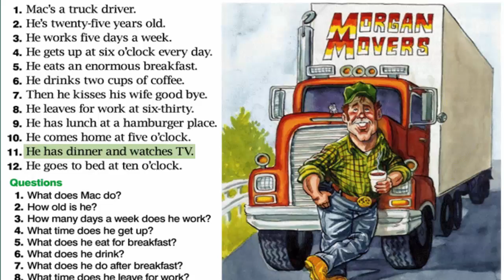New American Streamline Unit 33: Every day. Present Simple ( Habits ). Tiếng anh giao tiếp cơ bản.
Giáo trình luyện nghe giọng Mỹ của Oxford University: New American Streamline
    Giáo trình luyện nghe giọng Mỹ của Oxford University dành cho những người mới bắt đầu học tiếng anh giao tiếp cơ bản. Giáo trình cung cấp những mẫu câu hỏi từ đơn giản, thường ngày cho đến những câu hỏi phức tạp. Với kết cấu độ khó tăng dần, giáo trình thật tuyệt vời cho những người mới bắt đầu học tiếng anh, chưa có nhiều vốn từ vựng. Giọng Mỹ chuẩn sẽ giúp các bạn bớt bở ngở khi nghe và nói chuyện với người bản địa sau này.
     Giáo trình rất phổ biến ở Việt Nam những năm trước tuy hiện nay đã hơi lạc hậu. Giáo trình gồm 3 cuốn: Departures, Connections và Destinations.
     Khi nghe một bài đàm thoại, chương trình có tính năng highlight từng câu đang đọc để bạn theo dõi. Bạn cũng có thể click để nghe từng câu trong từng bài. Chương trình cũng hỗ trợ những bài tập đa dạng trong giáo trình (như điền vào chỗ trống, nối cột trái với phải, chọn đúng sai,…) và có chấm điểm. Ngoài ra để luyện tập nghe, mỗi bài đàm thoại đều có thêm chức năng nghe từng câu rồi điền vào những chỗ còn trống trong bài được cho.
   Tiếng anh giao tiếp cơ bản dành cho người mới bắt đầu.